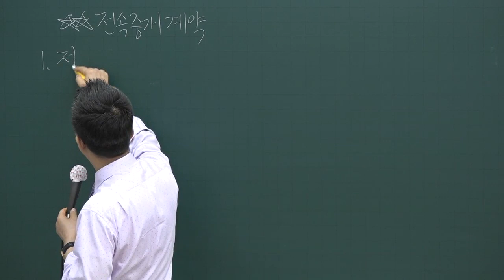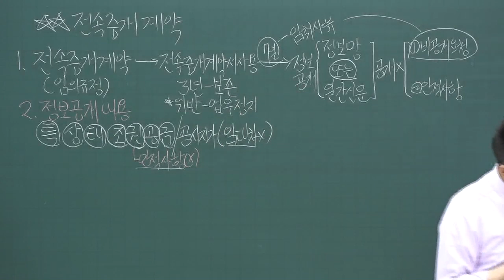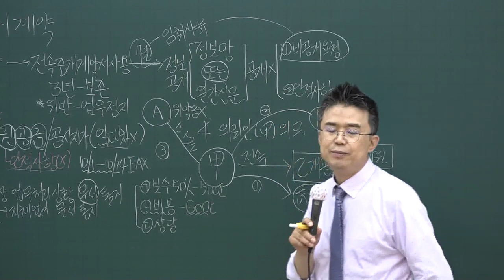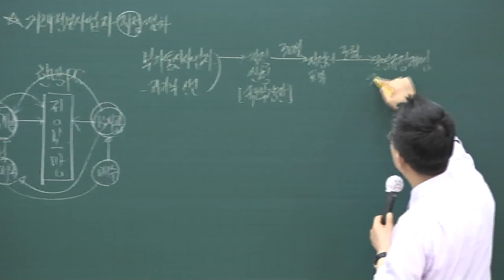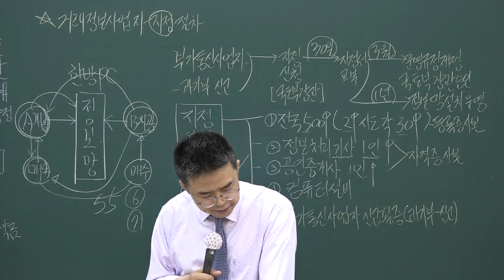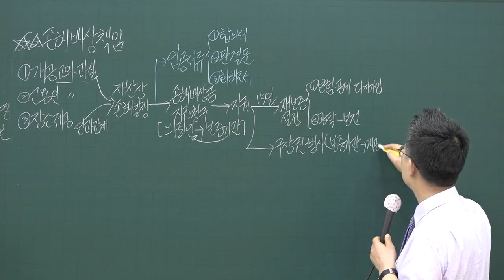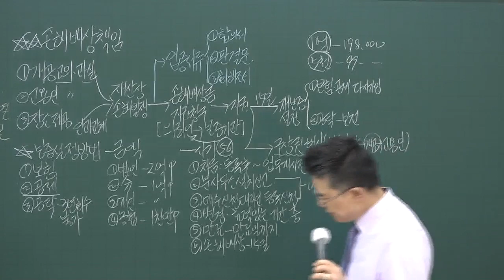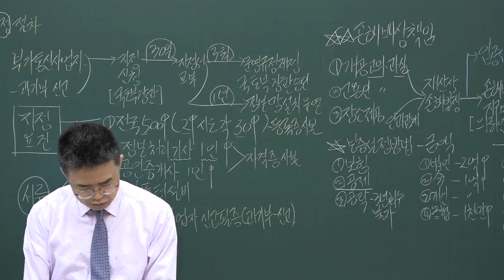[공전무] 2020년 공인중개사법 핵심이론 5-10